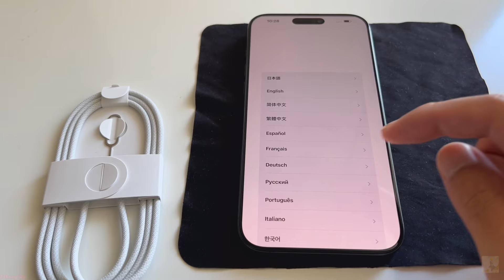新型iPhone16 Pro Maxがキター！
新型iPhone 16 Pro Maxがついに手に入れた！